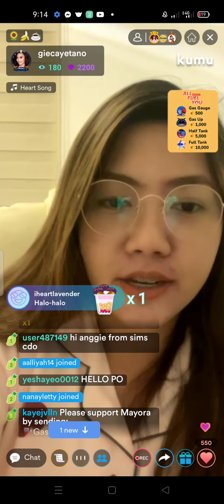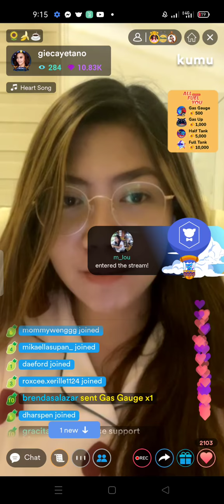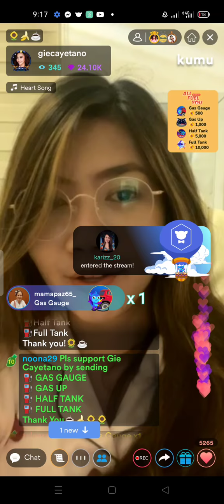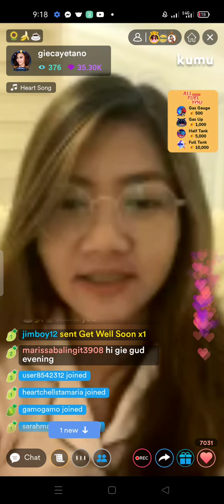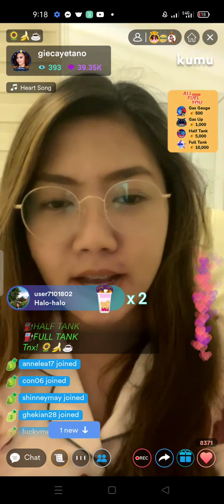Mayora Anghet Quick Live💛💛|Jan 29,2022